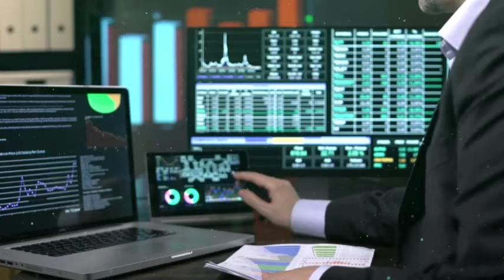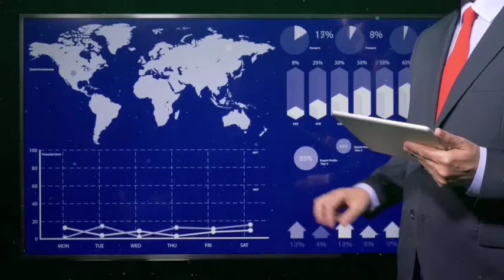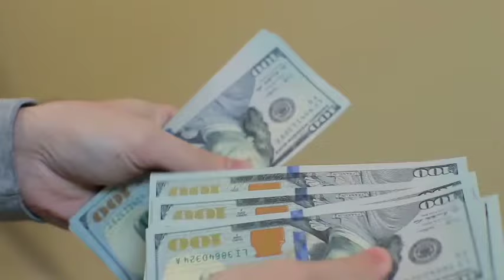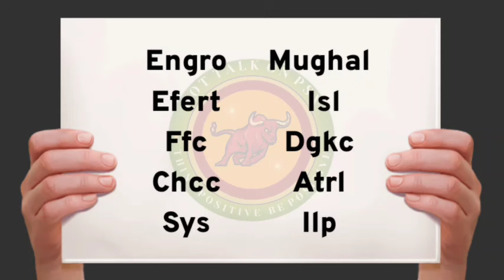Top 10 Bluechip Stocks & Top 10 Penny Stocks in Pakistan stock market for Year 2024